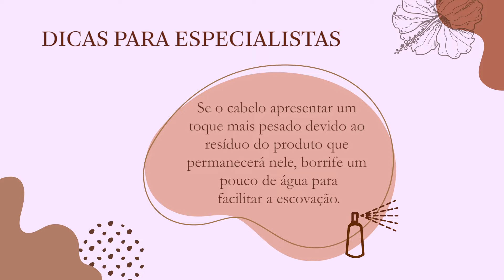BSH Pro Keratin - Keratin Gloss & Extreme Protein Vegano – Sem enxágue [Tipos 3A–4B] – Português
Revele seu lado brasileiro!
Autêntico alisamento brasileiro: 0% de formol

• Muda temporariamente a textura do cabelo.
• Além do volume controlado, elimina o frizz e devolve aos cabelos o aspecto saudável: mais brilhante, alinhado e macio.
• Enriquecido com Óleo de Babaçu 100% natural.
• Reduz o tempo de escova pela metade.
• Cabelos secos naturalmente sem frizz.
• Restaura o aspecto saudável do fio.

Versão vegana com proteína de Quinoa, um super coquetel de proteínas, vitaminas, antioxidantes e minerais que garantem a beleza e saúde dos fios.
• Combinação perfeita Quinoa e óleo de Babaçu amazônico 100% natural. Harmonização intensa para promover mais brilho e suavidade à textura do cabelo.
• Fios mais luminosos.
• Cabelos mais fortes: interação da proteína da quinoa com a queratina natural do cabelo fortalece sua estrutura e aumenta a sua resistência.